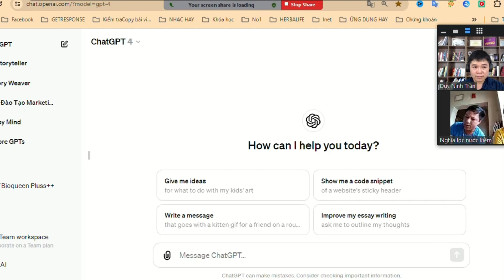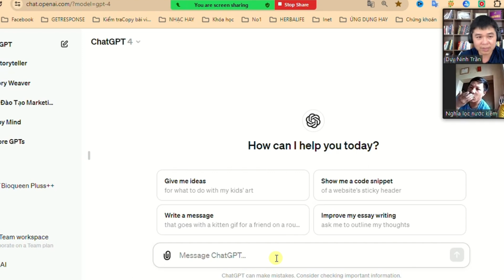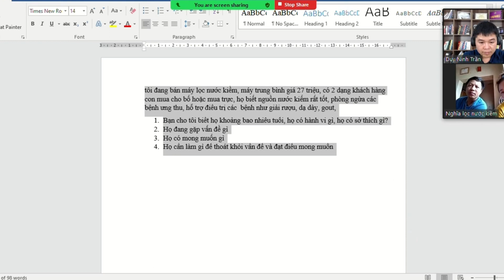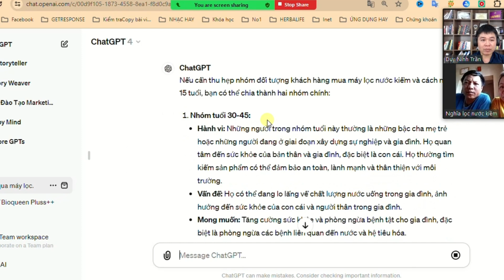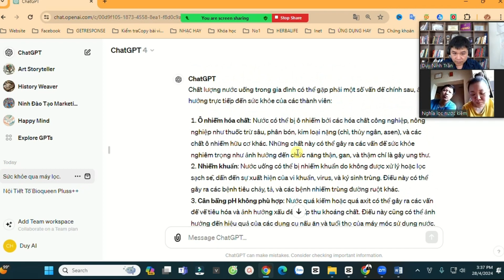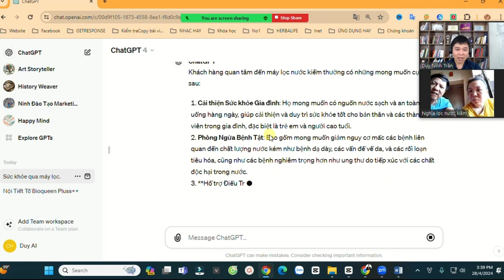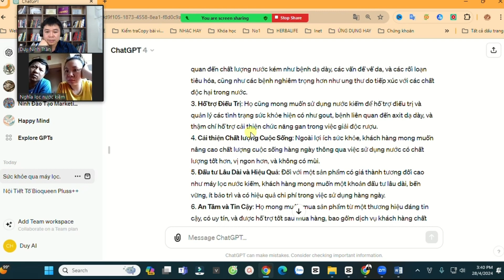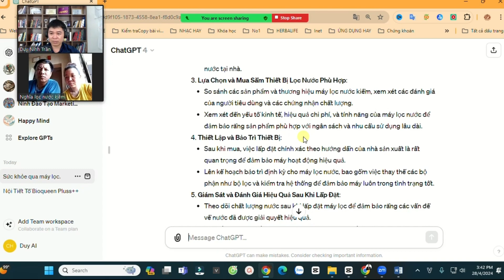Cách Dùng Chát Gpt Để Hiểu Khách Hàng Trước Khi Xây Kênh Tiktok?|Cách Xây Dựng Kênh Tiktok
Trong video hôm nay, chúng ta sẽ cùng nhau tìm hiểu một công cụ mạnh mẽ - ChatGPT, và cách thức nó có thể giúp chúng ta thấu hiểu sâu sắc về khách hàng trong bối cảnh kinh doanh hiện đại. Bằng cách tận dụng AI này, bạn không chỉ nắm bắt được nhu cầu cụ thể của khách hàng mà còn phát triển các chiến lược kinh doanh và marketing hiệu quả trên các nền tảng như TikTok và YouTube.

Bước đầu tiên, chúng ta sẽ đi qua cách xác định đối tượng khách hàng mục tiêu. ChatGPT sẽ giúp chúng ta phân tích và hiểu những lo lắng, mong muốn và nhu cầu cụ thể của khách hàng liên quan đến chất lượng nước, giúp chúng ta tạo nên nội dung chính xác và thu hút hơn.

Tiếp theo, chúng ta sẽ khám phá cách thức tạo nội dung cho TikTok và YouTube dựa trên những thông tin đã thu thập được. Từ việc tạo video Reels trên Facebook, đến xây dựng và phát triển Fanpage và kênh YouTube, mỗi nội dung đều sẽ được thiết kế để không chỉ thông tin mà còn giải quyết vấn đề cho khách hàng, tăng cường tương tác và xây dựng mối quan hệ với họ.

Ngoài ra, video cũng sẽ hướng dẫn bạn cách thực hiện các chiến dịch marketing, tận dụng ChatGPT để tạo lập các câu hỏi và trả lời giả định, giúp bạn chuẩn bị tốt hơn cho các tình huống giao tiếp với khách hàng. Điều này sẽ là một lợi thế trong việc xây dựng thương hiệu cá nhân và tăng cường niềm tin cũng như sự tín nhiệm từ khách hàng.

Cuối cùng, chúng ta sẽ thảo luận về việc đánh giá hiệu quả của các chiến lược này thông qua phân tích dữ liệu và phản hồi từ khách hàng, làm sao để điều chỉnh và cải thiện liên tục các chiến dịch của mình.

Chào các bạn, tôi là Trần Duy Ninh.
Kể từ năm 2016, tôi đã đắm chìm trong thế giới Internet Marketing, biến doanh nghiệp từ không thành có, nhận được sự yêu mến của đông đảo mọi người với hàng chục video đạt triệu view trên nhiều nền tảng.

Đam mê của tôi nằm ở việc nghiên cứu và áp dụng các chiến lược linh hoạt để thu hút traffic cho cả doanh nghiệp của mình và của người khác.
Tôi nhận thấy nhiều người vẫn đang gặp khó khăn trong việc phát triển kênh của mình và tìm kiếm khách hàng tiềm năng, vì vậy, tôi quyết định tạo ra kênh YouTube này.

Mục tiêu là chia sẻ mọi kiến thức và chiến lược marketing tôi đã tích lũy, đặc biệt là về cách xây dựng kênh TikTok, giúp mọi người tăng cường khả năng tiếp cận khách hàng tiềm năng.

Không chỉ dừng lại ở đó, tôi còn hướng dẫn cách định hướng lưu lượng truy cập của người dùng đến những điểm mà bạn mong muốn, chuyển đổi họ thành khách hàng qua những hệ thống internet thông minh, bao gồm hệ thống chăm sóc khách hàng tự động và các landing page bán hàng với tỷ lệ chuyển đổi cao.

Tôi hy vọng kênh của mình sẽ mang lại giá trị thiết thực cho bạn.

Nếu bạn có bất kỳ câu hỏi hay cần sự hỗ trợ, đừng ngần ngại comment hoặc nhắn tin cho tôi qua địa chỉ trên kênh YouTube.

Chúng ta cùng nhau phát triển và đạt được thành công mới trong thế giới digital marketing!